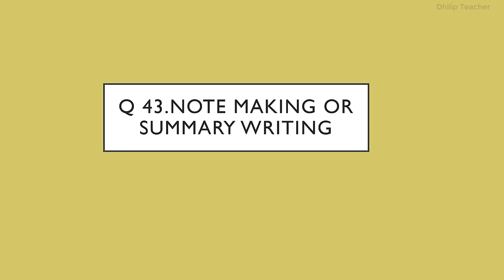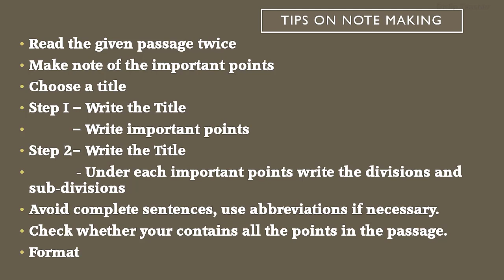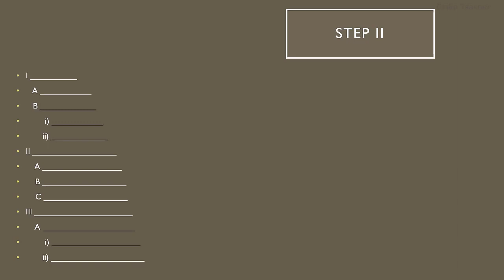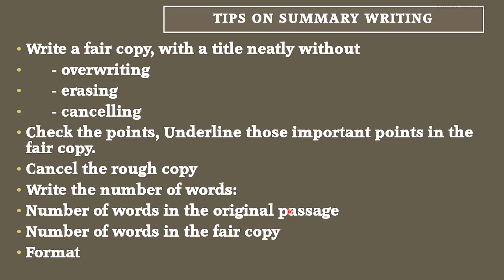SSLC-ENGLISH-Q 43 Note making